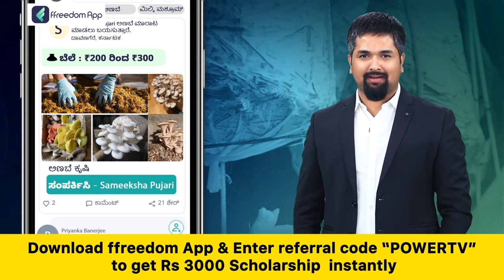Bengaluru Airshow : ಇಂದು ಏರ್​​​ಪೋರ್ಟ್​​ ರಸ್ತೆ, ಫ್ಲೈ ಓವರ್​​ ಬಂದ್​​ | Power TV News